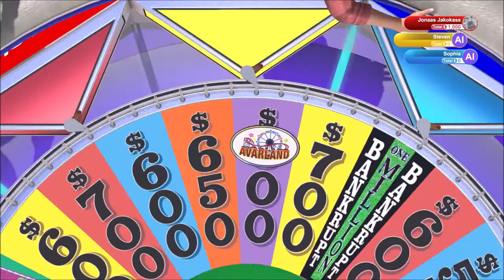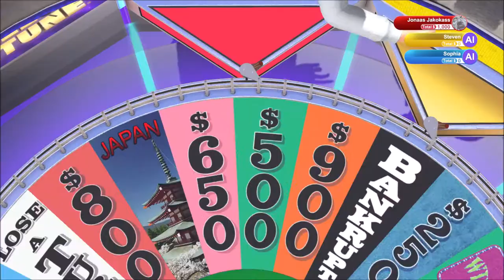Two G's | Wheel of Fortune | Ep 138 | Crazy Town Gaming